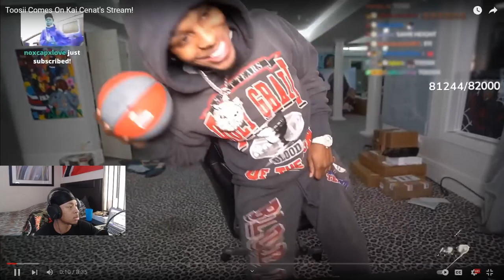Toosii Comes On Kai Cenat's Stream *REACTION*